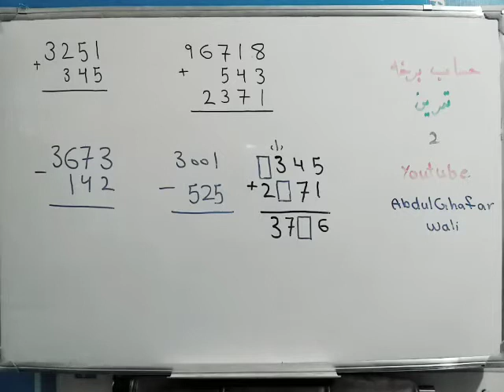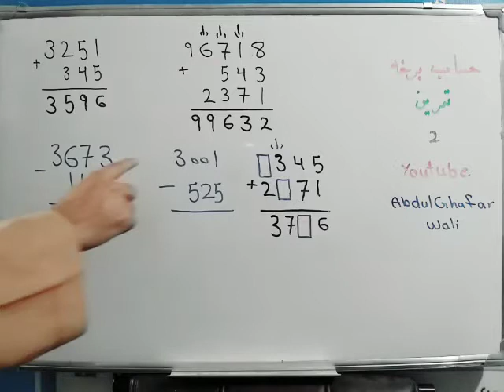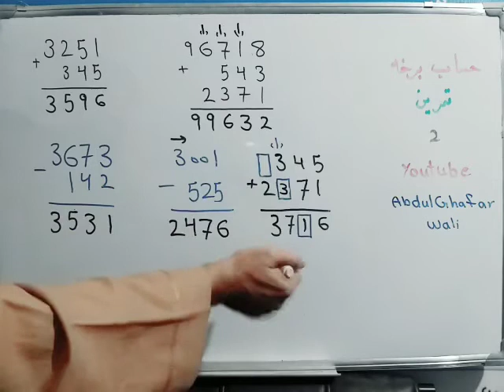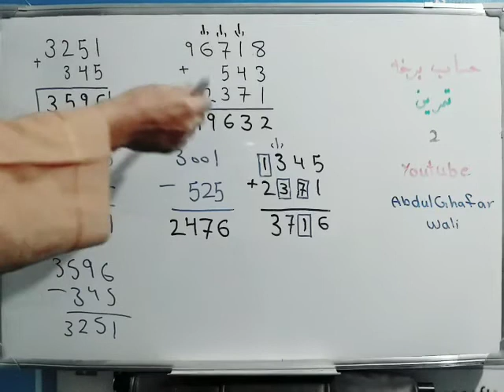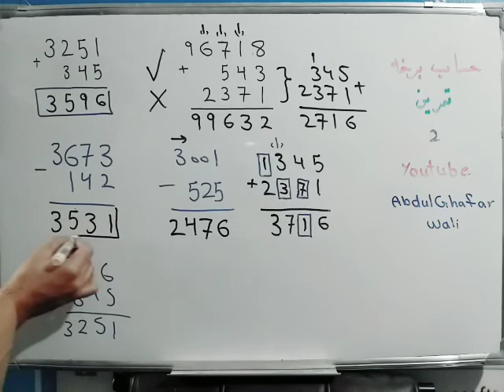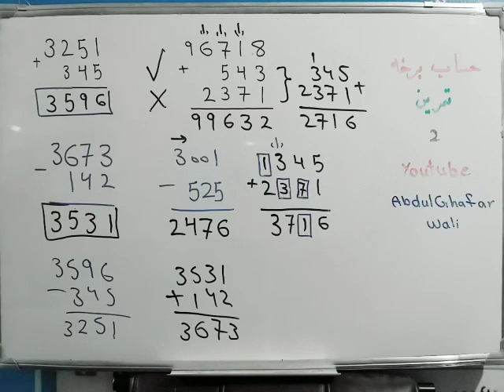د طبیعي اعدادو جمع او تفریق تمرین| Addition and Subtruction of natural numbers practice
حساب